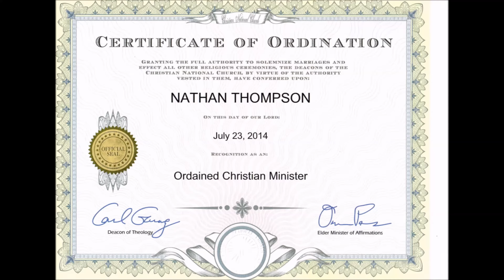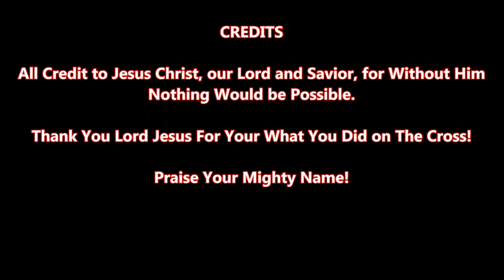Bible Reading & Discussion - Mark Chapter 15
Please Help us Cover the Cost of this Ministry By Obtaining our 120 Page Deliverance Manual:

To receive healing prayer through our online prayer room go to the following link and download the zoom software to your desktop.